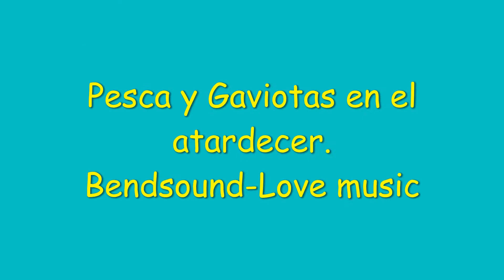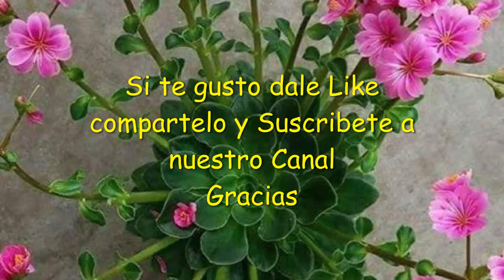Gaviotas y Pescadores al Atardecer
Relax, aves de la costa, sea birds

Una familia pescando, gaviotas merodeando y un niño brindándoles comida, todo en un tranquilo atardecer en uno de los canales de North Padre Island (Texas). El paisaje es hermoso, disfrútalo mientras oyes la música de este video.

A family fishing, seagulls prowling and a child providing them with food, all in a quiet sunset on one of the canals in North Padre Island, Texas. The scenery is beautiful, enjoy it while listening to the music in this video.